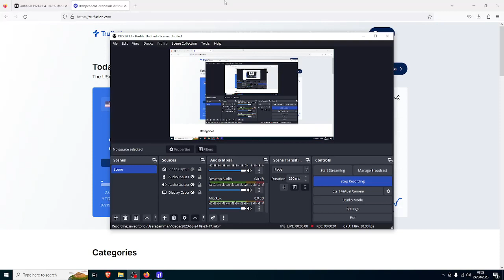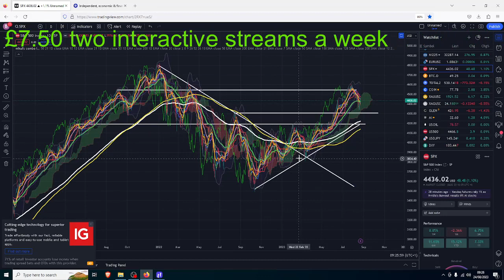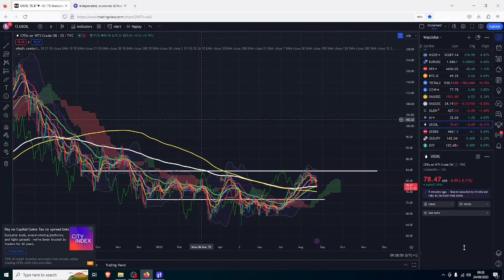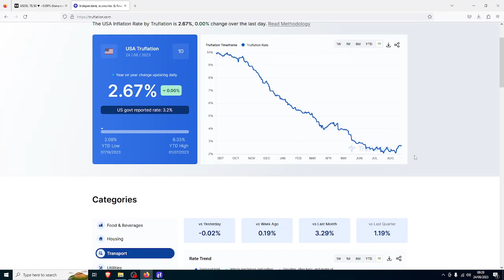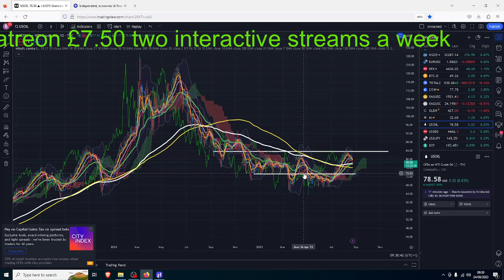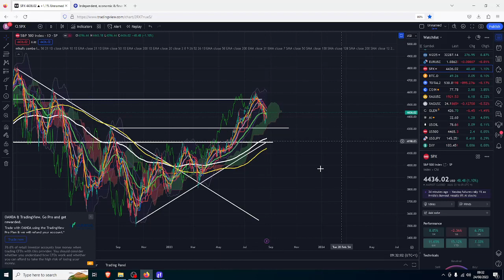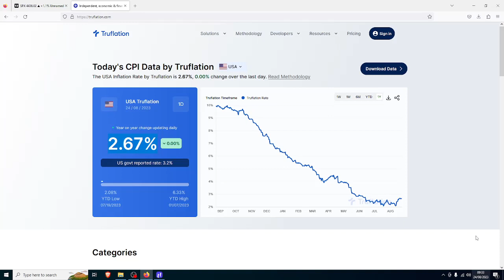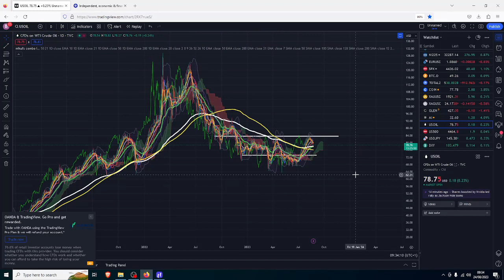Inflation & The Big Short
🤑🤑🤑CRYPTO EXCHANGES 🤑🤑🤑

🤖🤖🤖BOT TRADING🤖🤖🤖

Pionex
free trading bot exchange

📊📊📊COPY TRADING📊📊📊

Bityard
exchange with copy trading